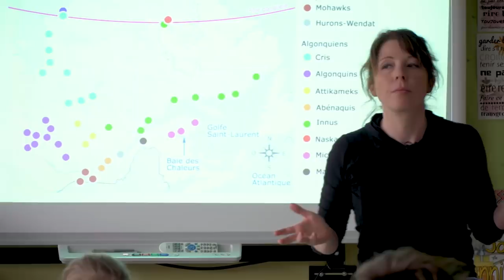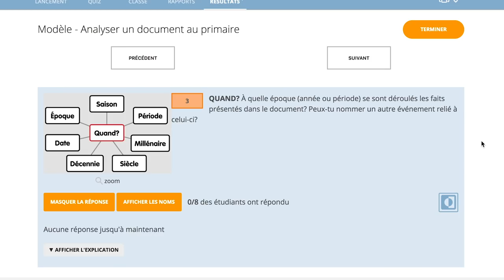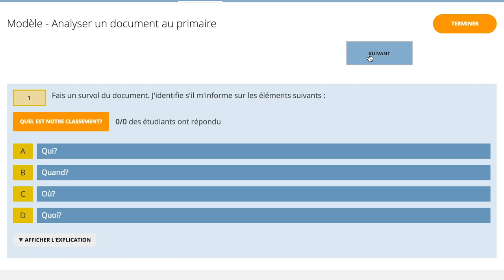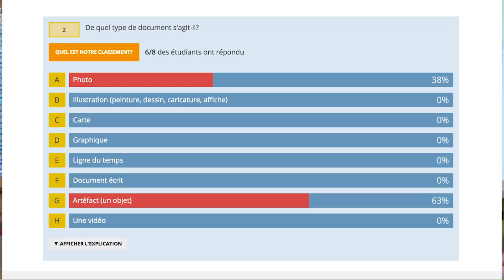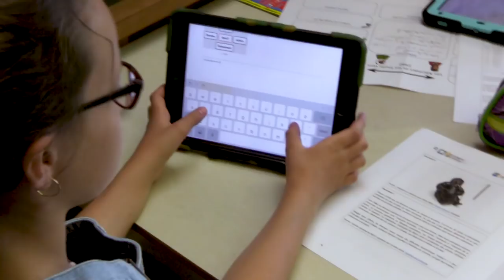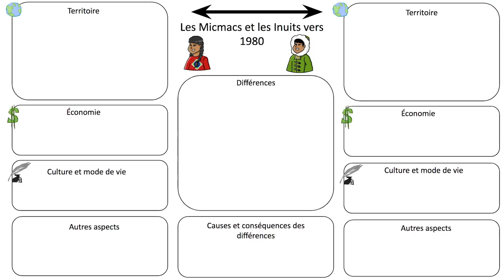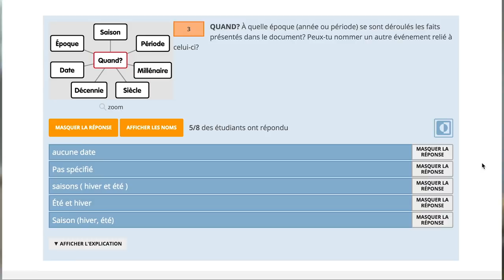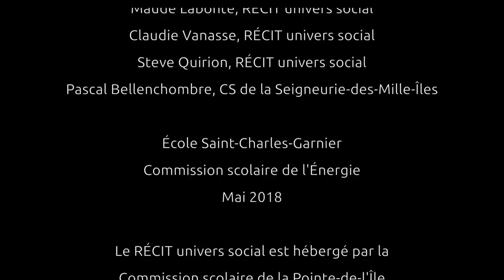Questionnaires interactifs en univers social au primaire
Caroline Marchand, enseignante en 6e année, et Nancy Brouillette, conseillère pédagogique du RÉCIT, présentent le projet qu’elles ont mené pour comparer les Micmacs et les Inuits vers 1980. Grâce au questionnaire Socrative, elles ont amené les élèves à analyser des documents variés sur ces deux sociétés : cartes, images, artéfacts, textes. La vidéo inclut plusieurs séquences filmées en classe et des entrevues avec les élèves qui décrivent leur utilisation de Socrative.

Cette vidéo fait partie du parcours de formation sur les questionnaires interactifs du service national du RÉCIT de l’univers social.  Pour consulter les parcours, visitez l’adresse suivante